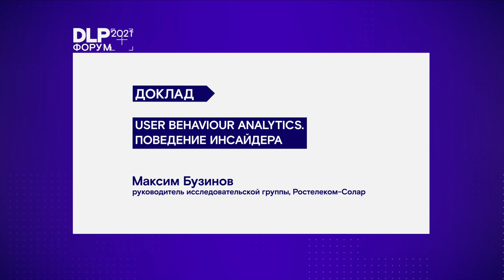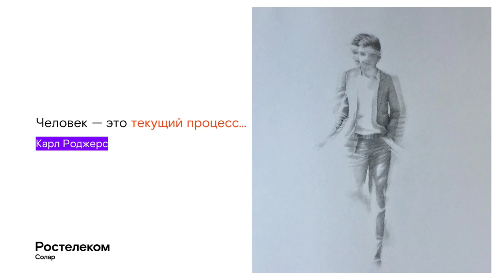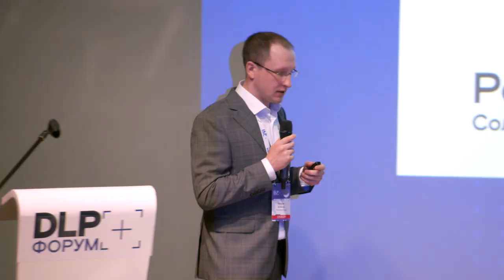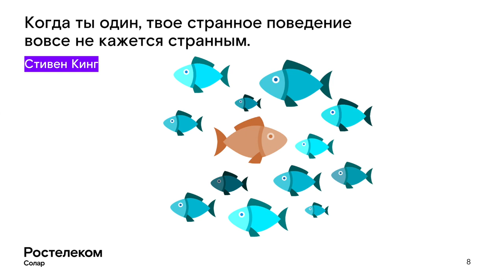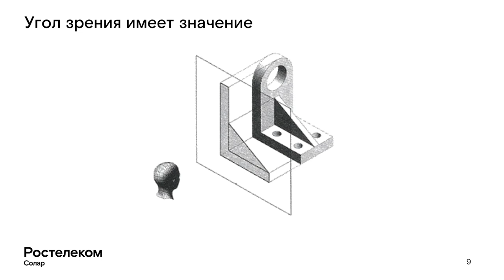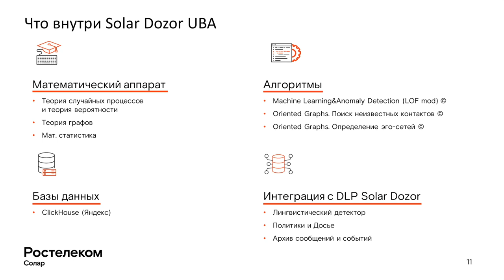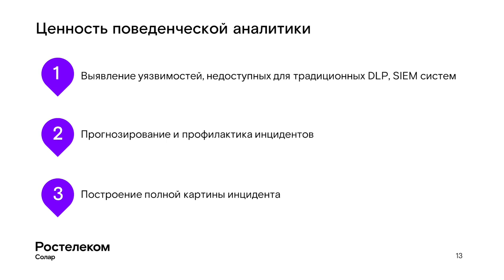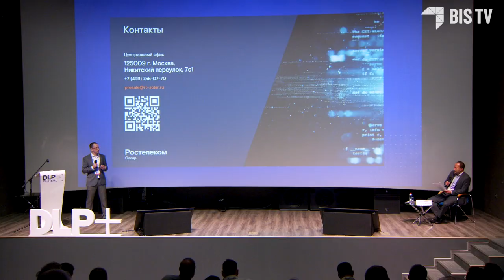Форум DLP+ | «User Behaviour Analytics. Поведение инсайдера» — Доклад Максима Бузинова | BIS TV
Доклад представителя «Ростелеком-Солар» на Форуме DLP+ — о «трёх китах» анализа поведения пользователей и интеграции этой технологии с решениями класса DLP.

На Форуме DLP+ Максим Бузинов, руководитель исследовательской группы компании «Ростелеком-Солар», выступил с ключевым докладом в рамках Трека 2 «Технологии обнаружения инсайдеров и защиты от внутреннего злоумышленника». Эксперт рассказал о трёх базовых принципах поведенческого анализа (User Behavior Analitycs, UBA), их значении для оценки и прогнозирования рисков утечек данных, и объяснил преимущества современных UBA-систем на примере продукта компании Solar Dozor UBA. В завершение доклада Максим Бузинов ответил на вопросы коллег.
Компания «Ростелеком-Солар» — организатор Форума DLP+.